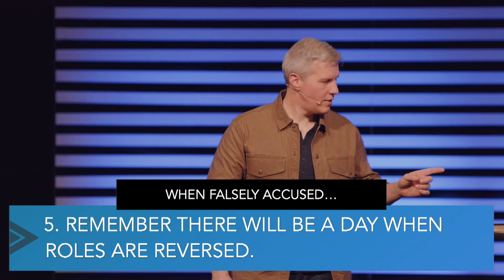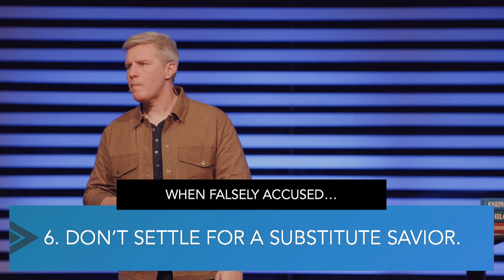John 18:38-19:16: Wrongly Accused, Rightly Exchanged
Sunday Morning | February 25, 2024 | John C. Majors | Louisville, KY

In Pastor John's sermon on February 25, 2024, he delved into John 18:38b-19:16a, focusing on the wrongful accusations against Jesus. Drawing parallels to modern experiences of being falsely accused, Pastor John highlighted four accusers in the passage. Firstly, the Jewish leaders, driven by envy, accused Jesus despite Pilate finding no guilt. Secondly, Pilate, motivated by political expediency, succumbed to pressure and ordered Jesus' flogging. Thirdly, fear gripped Pilate as he considered Jesus' divine nature, influenced by his wife's troubling dream. This fear hinted at the presence of the ultimate accuser, Satan. Finally, the crowd, swayed by mob mentality, demanded Jesus' crucifixion. Pastor John offered practical insights on navigating false accusations, emphasizing the importance of fearing God over man, expecting accusations when taking a stand, discerning between worldly accusations and godly conviction, and anticipating the day of judgment. He urged listeners not to settle for substitute saviors but to trust in Jesus, the true Lamb of God who bears away the sins of the world.